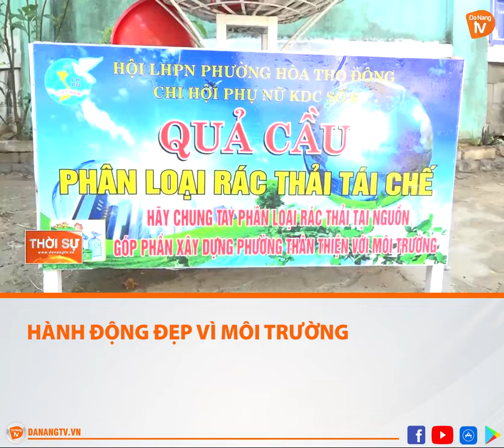HÀNH ĐỘNG ĐẸP VÌ MÔI TRƯỜNG